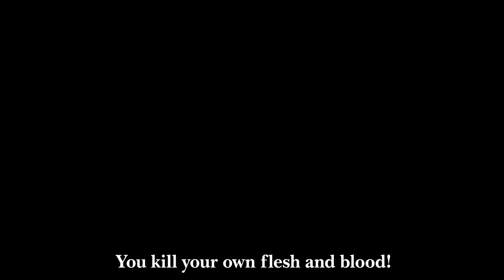PS3 - "Drakengard 3" US Release Announcement Trailer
Square Enix announced Drakengard 3 a while back, but only for Japan. Today it confirmed that the dragon-tastic action-RPG prequel will also fly to North America and Europe, landing with a mighty roar in 2014. Continuing the series' Sony exclusivity, it's only for PlayStation 3.

Drakengard 3 tells the tale of magical sisters who keep world peace through singing until one--that's you--rocks up with a dragon to start murdering th- ah, I'll let the official website explain the nonsense. In short: you get to run around in a pretty dress, hack-and-slashing men, then take to the skies in dragon-riding combat sections.

Drakengard 3 Gameplay for PS3